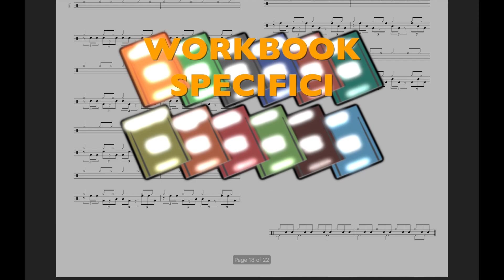CORSO ON LINE DI BATTERIA JAZZ CON STEFANO BAGNOLI - POSTI LIMITATI